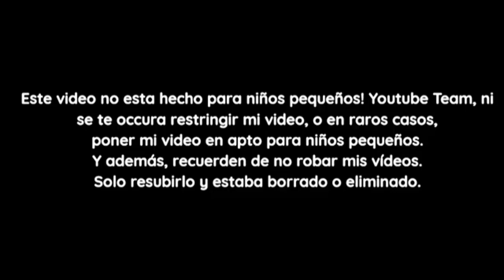[FALSO] Pantalla antipiratería de Panamericana Televisión (Perú, 2021-presente)